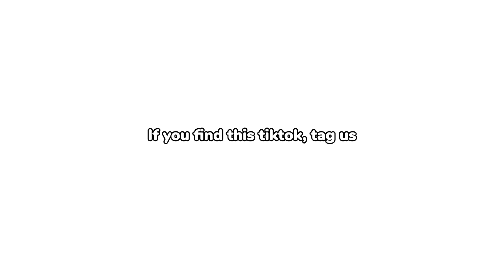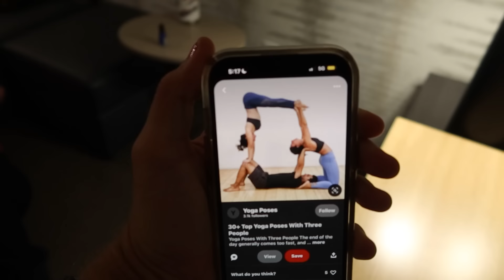Sleepover With A Girl I Met On Omegle